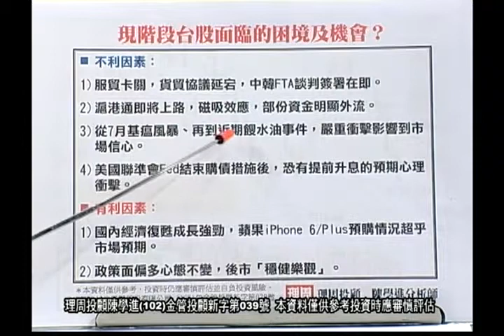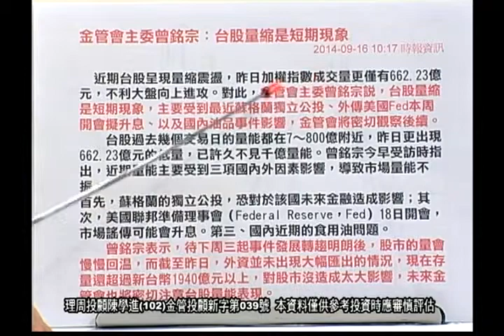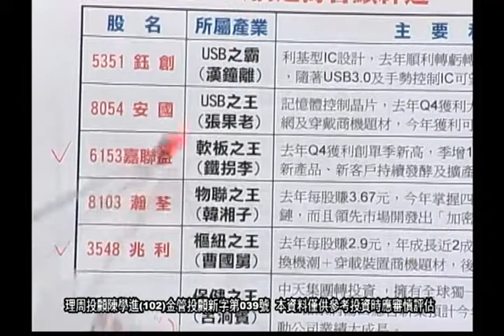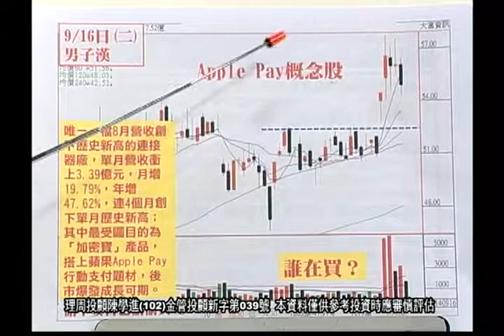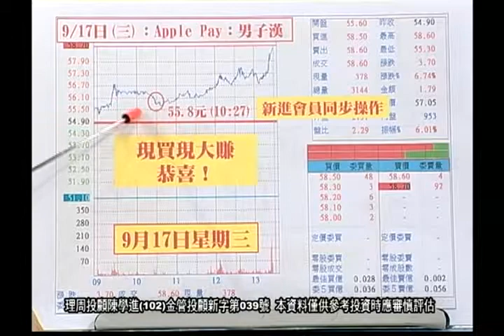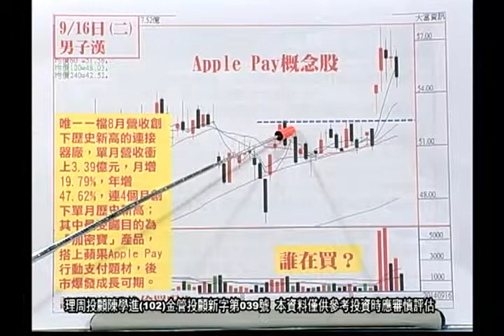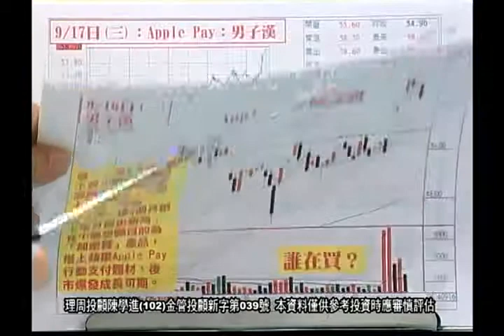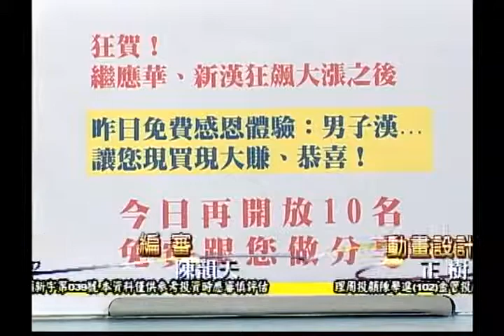20140917陳學進 最有潛力的蘋果派飆股天地